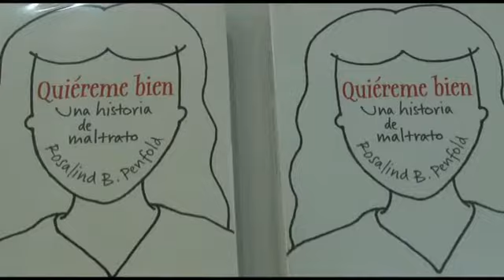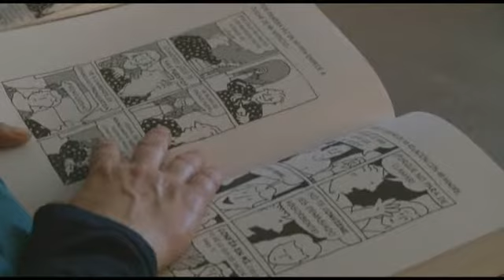El còmic Quiéreme bien en veu alta ( 5-12-13)